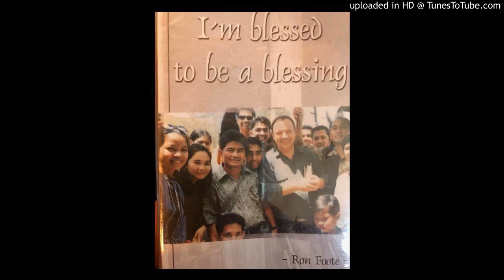Ronald Foote Fully Convinced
Fully Convinced  This song was written by Adison Manuel from the Philippines . I met him at Warm Body of Christ Church in Cabao . He gave me permission to use three songs on this CD  Thank you Adison